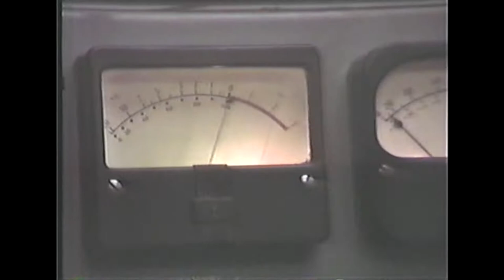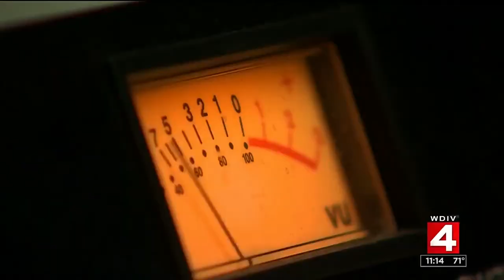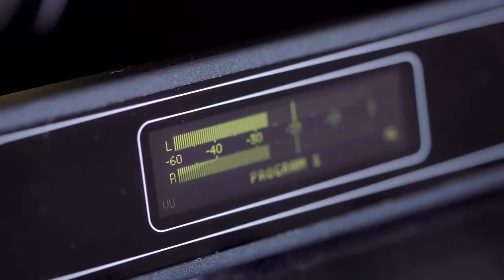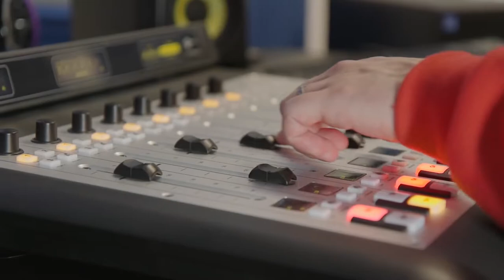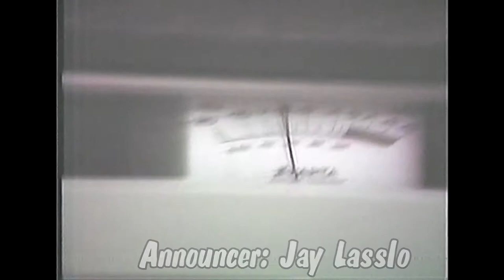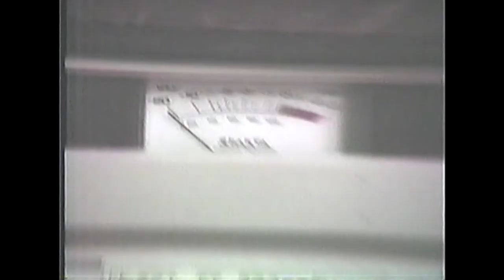WSGS/WKIC Newscast - October 21 1980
October 21 1980 - WSGS/WKIC Newscast